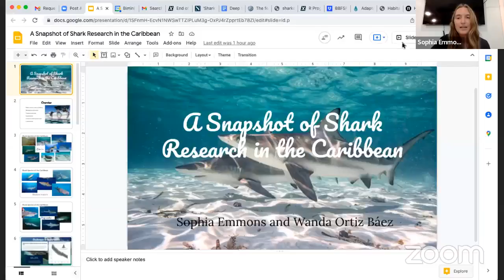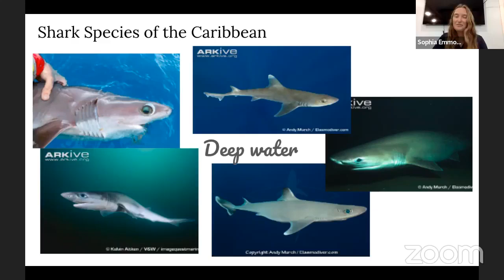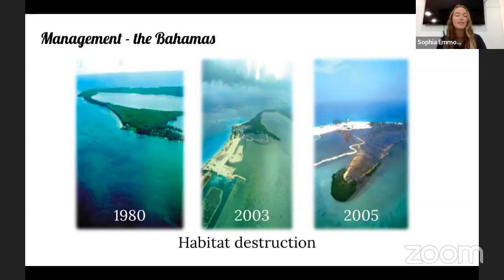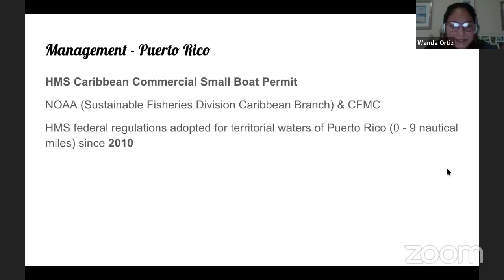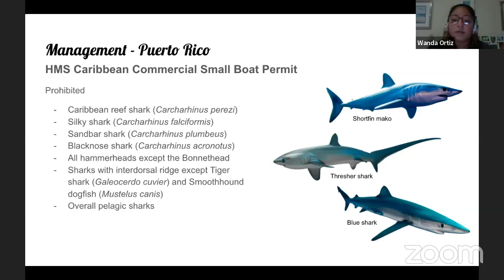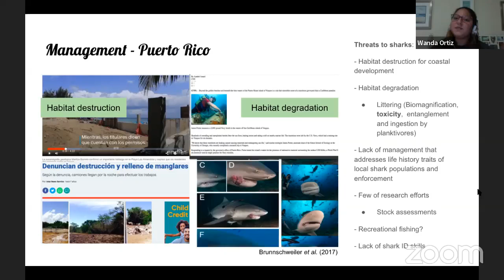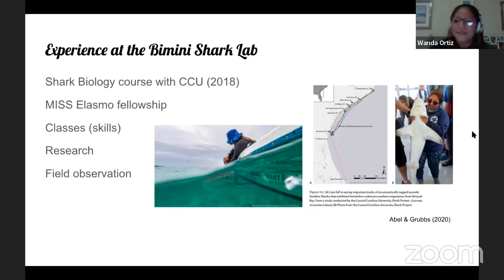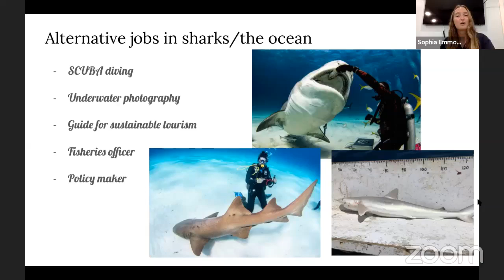Lecture: A Snapshot of Shark Research of the Caribbean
Join Sophia Emmons from the Bimini Shark Lab and Wanda Ortiz Báez from Little Women, Big Sharks to hear about some of the active shark research going on in the Bahamas and Puerto Rico. Topics covered will include the research surrounding shark species of the Caribbean, current shark conservation and management practises, the importance of collaboration between researchers, and what a career in marine biology, and specifically shark research, may look like.

This lecture was offered on Thursday, February 24, 2022